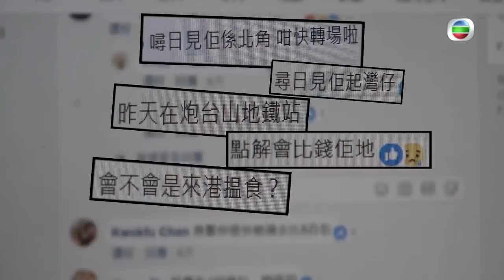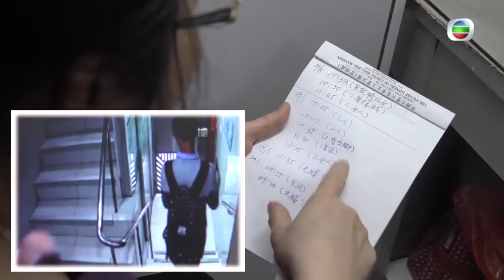TVB_【東張西望】踢爆乞騙黨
【東張西望】踢爆乞騙黨👋👋！！
咦，呢位行乞於多個鬧市區有手有腳嘅青年，雙膝跪地真係我見尤憐，好多路人大發慈悲善心，短時間就賺到盆滿缽滿🤨！東張西望採訪報道其行蹤🧐，究竟佢係真乞兒，定係大騙子🤔？大家一齊入來睇👀！
遇到類似嘅情形，大家點睇？你會點做？一齊留言講下啦！

❗️上big big channel睇足本跪地青年騙財，一於踢爆呢種卑劣乞騙黨嘅苦肉計❗️